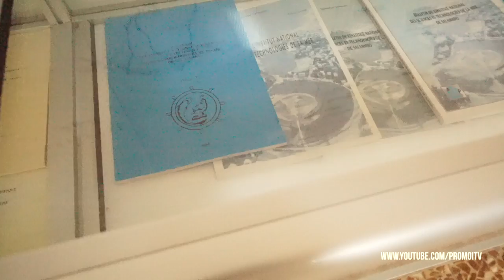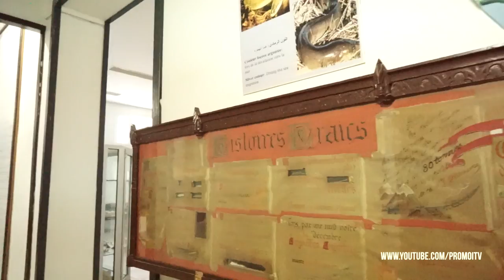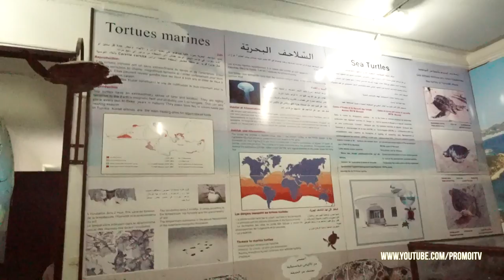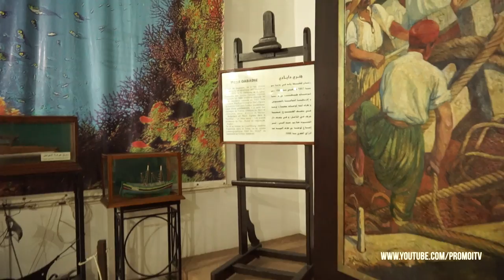Le musée océanographique de Salammbô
Visite du musée qui est plutôt destiné à l'attention des enfants. Le musée océanographique de Salammbô, aussi appelé Dar El Hout en arabe, est le principal musée tunisien consacré à la mer. Il est situé à Carthage, en banlieue nord de Tunis, sur l'emplacement de son ancien port punique.